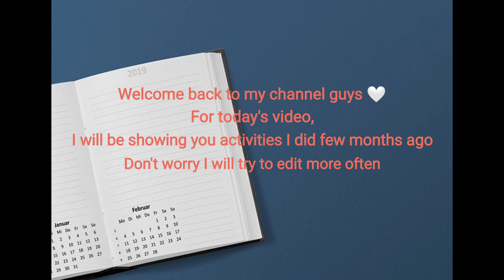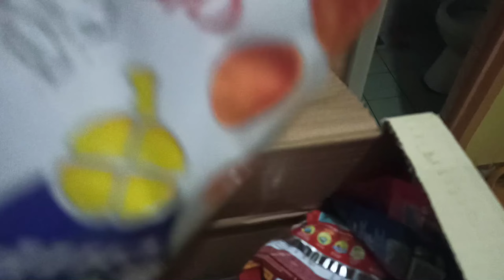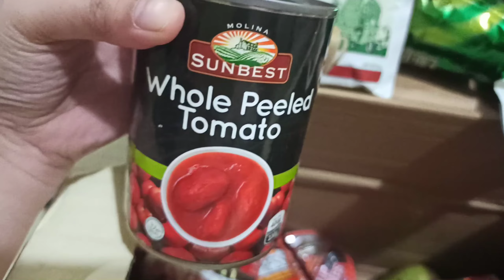Taiwanese food 🇹🇼 | Lugang Cafe | House Tour in Cavite | Bonding with family and friends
For today's video, week in a life vlogs ang ipapakita naten. house tour sa bahay sa Cavite na pinaparentahan. Maganda bang kumuha ng bahay sa Pagibig? panuorin sa video. Kumain ng Taiwanese food sa Lugang Cafe. Bonding with college friends and bonding with mader dear Alice 😊💞